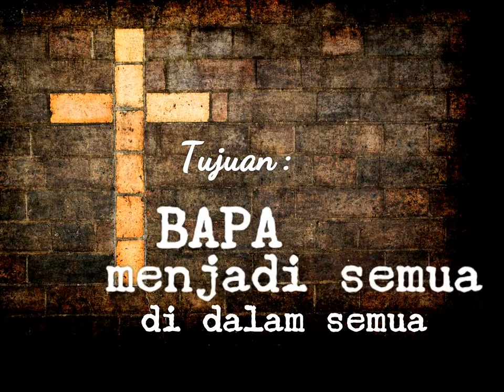Channel SUARA DARI PATMOS ("The Voice from Patmos")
Rencana Bapa agar manusia menjadi serupa dengan DiriNya dan berkuasa di bumi serta menaklukkan segala sesuatu TIDAK MUNGKIN GAGAL. Amin.